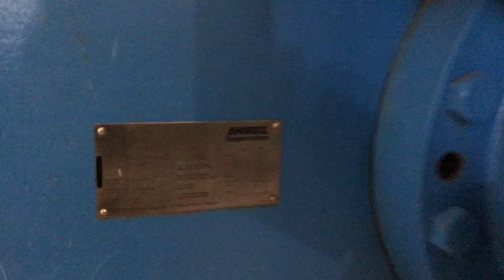113023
Used Andritz (krauss-Maffei) horizontal peeler centrifuge. Built in 2013. Model HZ 160/5 Si; Basket Type - Siphon, Basket Diameter - 1600 mm (62.992"), Basket Material - 316 Stainless Steel, Basket Filtering Surface - 5.0 m2, Basket Length - 1000 mm. Shell Material - 316L Stainless Steel. Admissible Density of Feed Charge 1250 kg/cm3. Speed max. adm. 950 rpm. Centrifugal force C at max. adm speed 805. Operating speed 950 rpm. Load Max. adm. 1043 kg. Main drive - 150 hp. Screw Drive 5 hp. Hydraulic pack 3 hp. Lubricating oil unit 1 hp. *With Spare Used Siphon Basket.